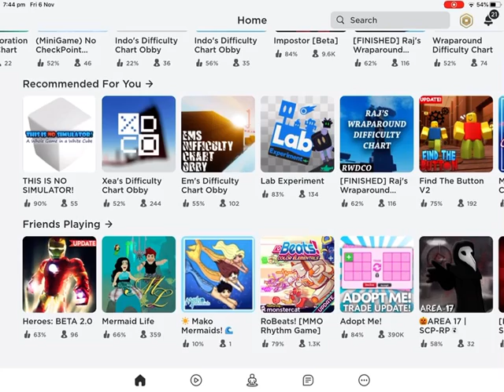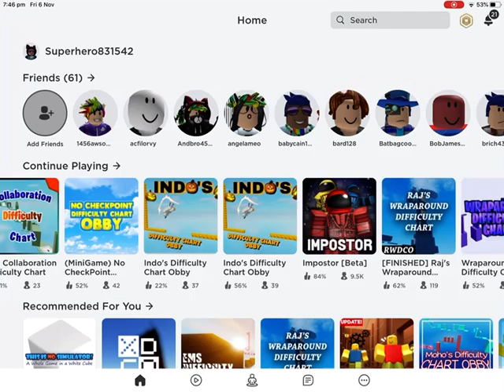To much power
I got so mush power in a gamer